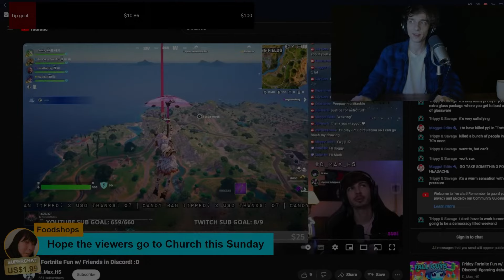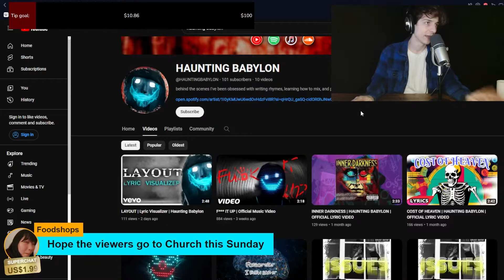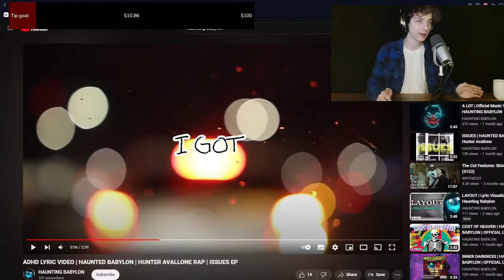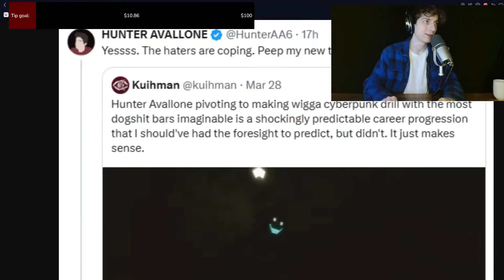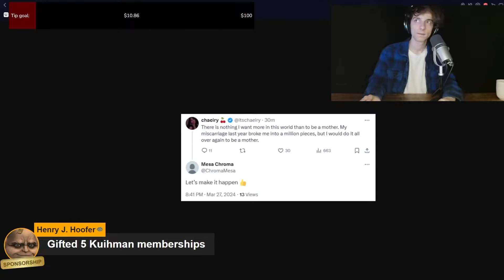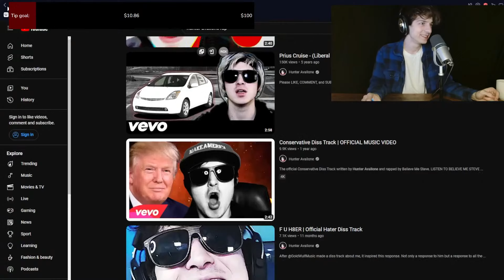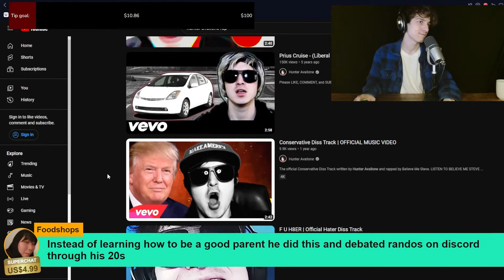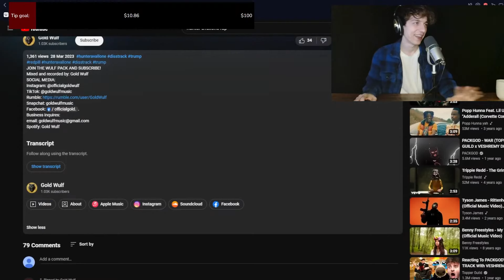Hunter Avallone's EMBARASSING New Career... (HE RESPONDED)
After tweeting about Hunter Avallone's dreadful rap rebrand as HAUNTING BABYLON, a brief back and forth culminated in a block on Twitter. We take a look at the tweets, the cope and get a taste of Hunter's music back catalogue.